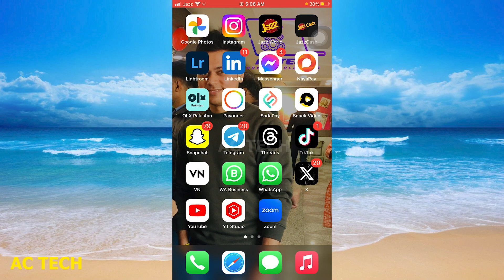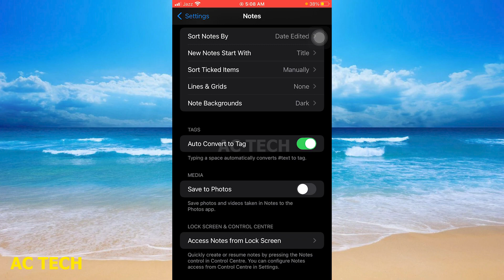Forgot Notes Password? How to Open Locked Notes on iPhone without Password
1. Forgot Notes Password? How to Open Locked Notes on iPhone without Password
2. How to Unlock Notes on iPhone Forgot Password [100% Works]
3. Forgot Your iPhone Notes Password? Here’s How To Reset It!
4. How to Unlock Notes on iPhone using Password Hint (2023)
5. How to Unlock Notes on iPhone Forgot Password Without Face ID | iOS 17 | 2023
6. Can You Access Locked Notes on iPhone if Forgotten Password? (no)
7. iPhone 14/14 Pro Max: How to Lock/Unlock A Note In The Notes App
8. How to Unlock iPhone/iPad Notes when forgot Password! (iOS 15 tutorial / works 100% 2022 Workaround)
9. How To FIX Forgotten Notes Password On iPhone! (2022)
10. How to Lock or Unlock Notes on iPhone - Reset Forgotten Password

how to unlock notes on iphone forgot password
how to unlock notes on iphone forgot password without face id
how to unlock notes on iphone forgot password in hindi
how to unlock notes on iphone forgot password icloud
how to unlock notes on iphone forgot password 2023
how to unlock notes on iphone forgot password without touch id
how to get notes on iphone
how to get notes on iphone back
how to get samsung notes on iphone
how to open old notes on iphone
how to get notes back on iphone after deleting app
how to get notes on instagram iphone
how to get google notes on iphone